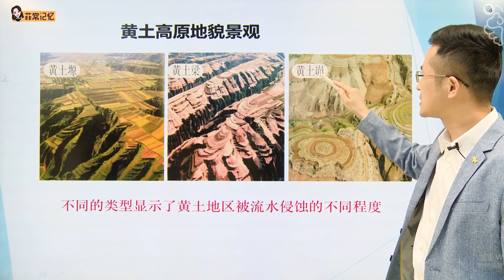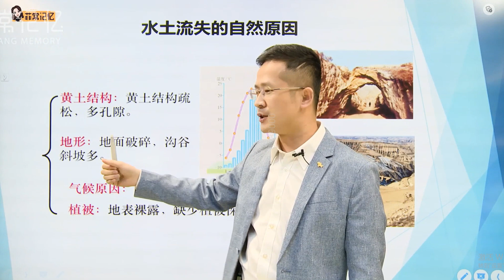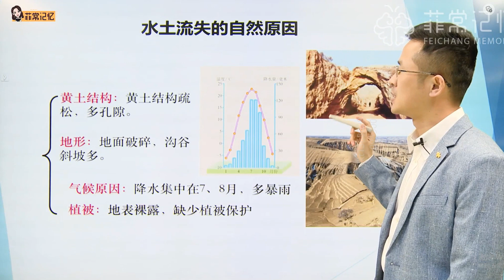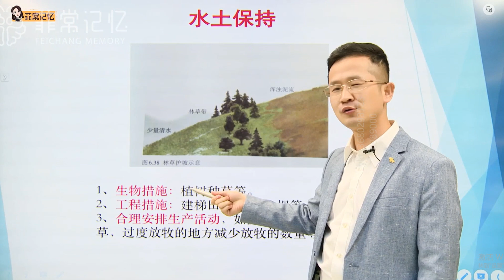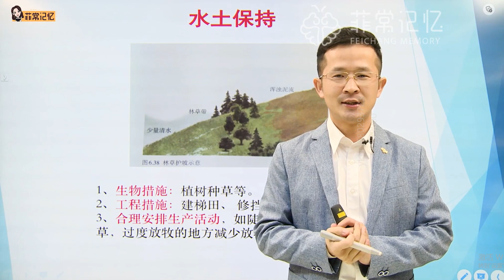第26节 黄土高原